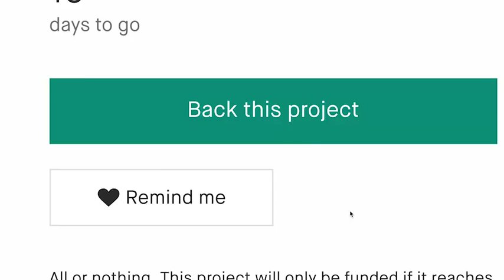Now on Kickstarter: Quantaar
Quantaar
A fast-paced VR melee where you can compete, explore and chill with friends